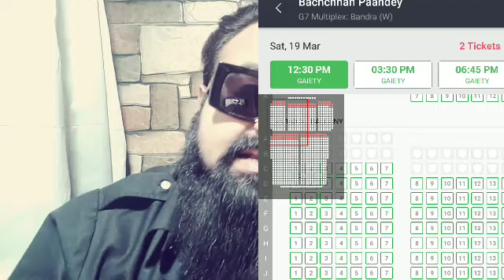BACHCHHAN PAANDEY BOX OFFICE COLLECTION DAY 1 | GOOD START | AKSHAY KUMAR